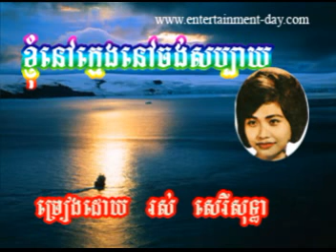972 - ros sereysothea - Khgnom Nov Kmeng Nov Chong Babay